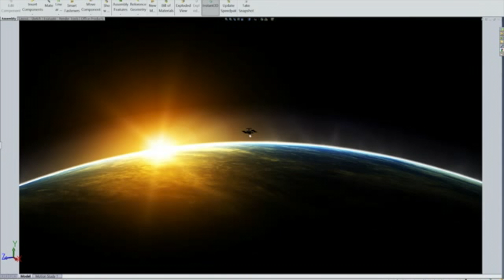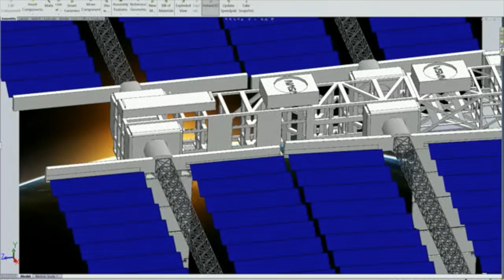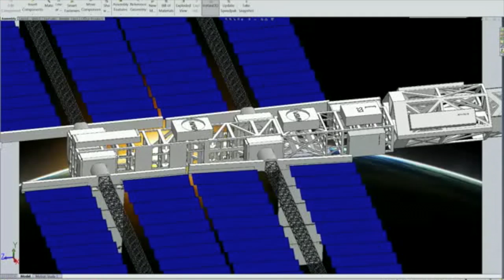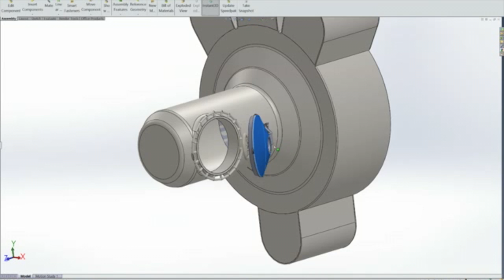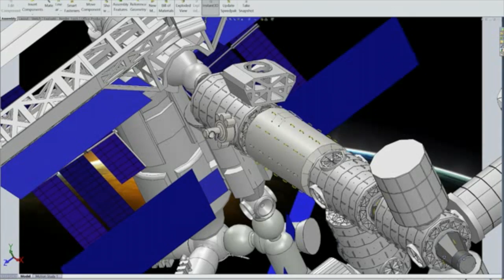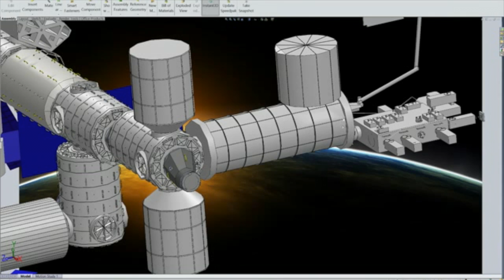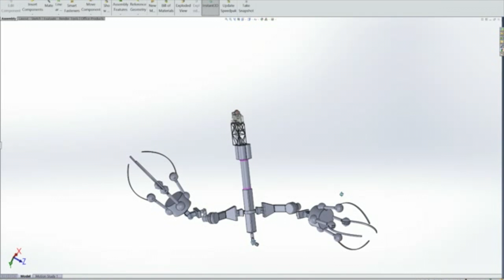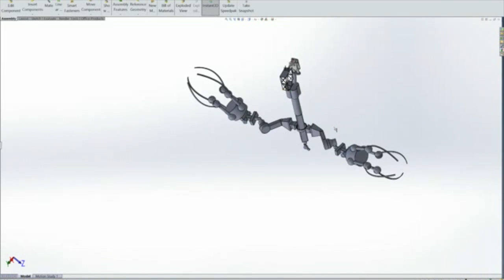International Space Station - Team SolidWorks Design Project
This project was completed in APSC 171 at The University of British Columbia - Okanagan Campus. I led a team of five students in successfully designing and building a prototype of the International Space Station on SolidWorks 3D CAD software.